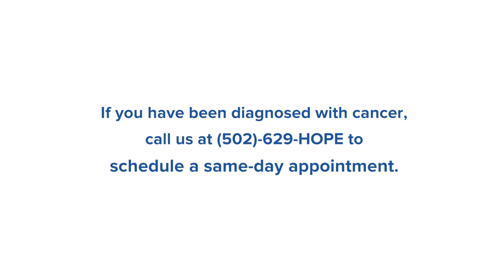Is there a Cure for Multiple Myeloma? | Norton Cancer Institute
Dr. Don A. Stevens, M.D., at Norton Cancer Institute helps us gain a better understanding about what type of cancer Multiple Myeloma is- how it's detected and treated and the best options for your targeted therapies.

Multiple myeloma, cancer formed throughout the body by malignant plasma cells in bone marrow, is a relatively uncommon cancer affecting roughly 26,000 U.S. men and women each year. Though there is currently not a cure for the disease, today’s treatments are effective in managing the symptoms and extending life expectancy substantially.

Norton Cancer Institute provides a full range of myeloma treatment options for the Louisville, Western Kentucky and Southern Indiana communities we’re privileged to serve. That includes access to innovative clinical trials featuring promising new therapies, as well as extensive cancer support services and resources to empower you and your loved ones, wherever you are in the journey.

Learn more about bone marrow cancer below, including signs, symptoms and risk factors to know. To make an appointment with a skilled specialist, find an oncologist at Norton or call and we’ll point you to the right physician.